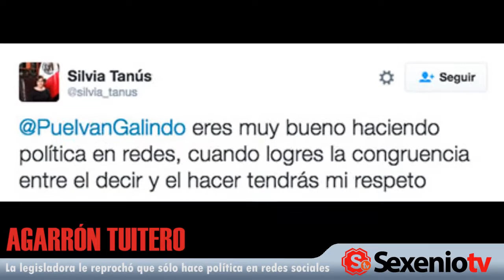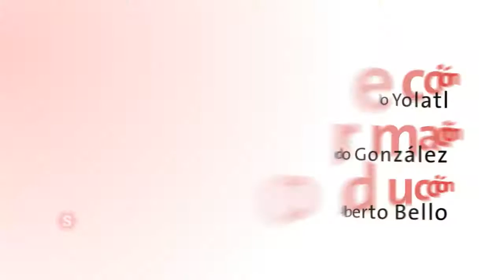Las 6 en Corto (23 de junio de 2016)